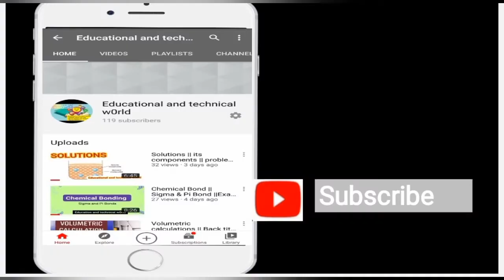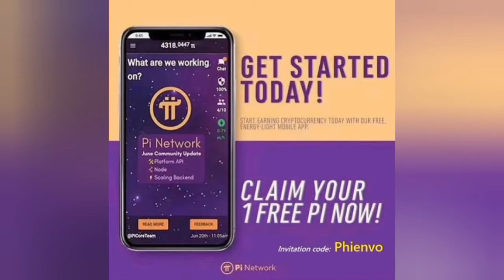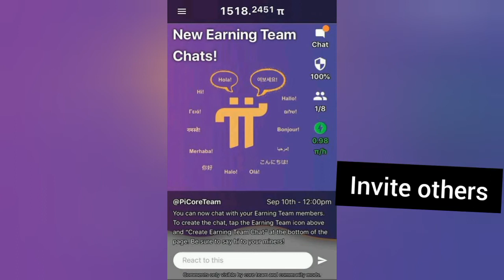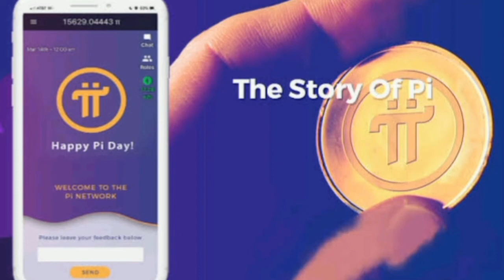Pi network ||pi Earning app||Real or scam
Today I came with another amazing  earning app. I am also using this app

Pi_cryptocurrency REAL OR SCAM?

🔴 روزانہ کا آدھا منٹ آپ کو مستقبل ناقابل یقین فائدہ دے سکتا ہے
دوستوں انٹرنیشنل مارکیٹ میں ایک نئی پائی نیٹ ورک ڈیجیٹل کرنسی لانچ ھونے جا رہی ھے جو بلکل بٹ کوائن کی طرح سٹارٹ لے رہی ھے 2009 میں btc یعنی بٹ کوائن نے بھی ایسے ہی فری مائننگ سے سٹارٹ لیا تھا اور اس وقت 0.003$ ڈالر اسے کے ایک کوائن کا ریٹ تھا

اور آج اس کے کوائن کاریٹ  پاکستان تقریبا 41 لاکھ کا ایک بٹ کوائن

دوستوں یہ دنیا کی واحد کرپٹو کرنسی ہے جو موبائل فون سے مائن ھو سکتی ھے اس کے لیے

اس طرح آپ ہر روز 6 فری کوائن مائن کر لیں گے یعنی چار گھنٹے میں ایک کوائن لیکن یہ ریٹ آپ اپنے دوستوں کو انوائٹ کر کے بڑھا بھی سکتے ھیں

 ابھی ہمارے پاس چانس ہے انٹرنیٹ تو ویسے بھی آج کل ہر کوئی استعمال کر رہا ہے اگر ساتھ یہ کام بھی کر لیا جاے تو کیا حرج ھے ھو سکتا ہے مستقبل میں یہ
کوائن اپ کو کچھ فائدہ پہنچا دیں

Hope you like todays vedio